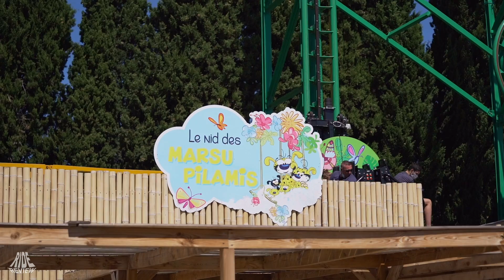Nid des Marsupilamis - POV - Parc Spirou - Ride Engineers Switzerland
Die Marsupilami Achterbahn - Nid des Marsupilamis - POV - Parc Spirou - Ride Engineers Switzerland (RES) - Roller Ball

Name: Nid des Marsupilamis
Park: Parc Spirou
Country: France
City: Monteux, Provence-Alpes-Côte d'Azur
Year: 2019
Manufacturer: Ride Engineers Switzerland (RES)
Type: Roller Ball
Height: 28,5 m
Length: -
Speed: -
Inversions: 0
Capacity: -
Costs: -